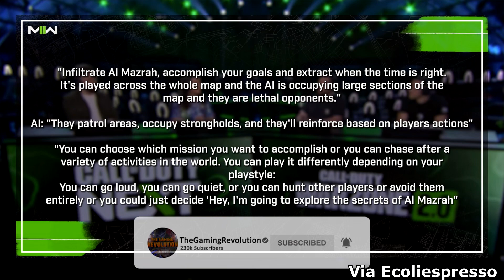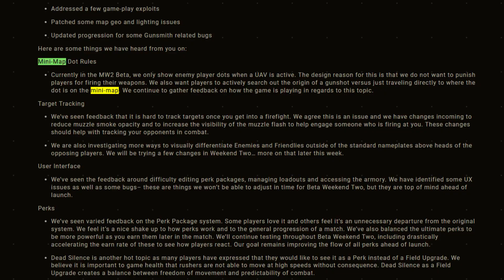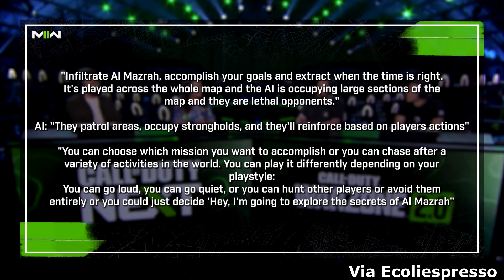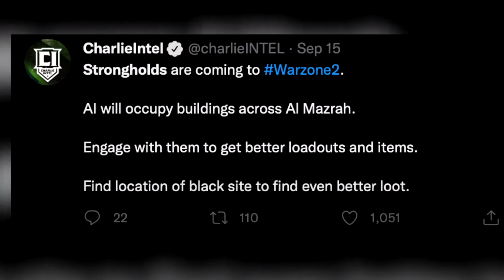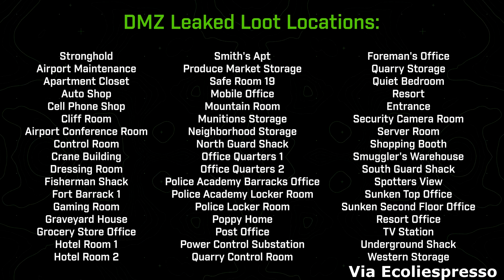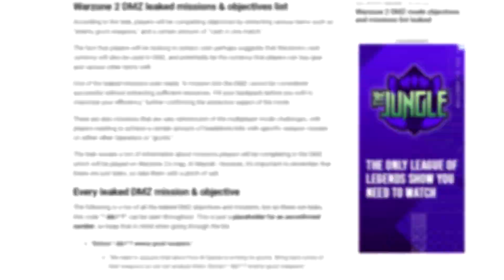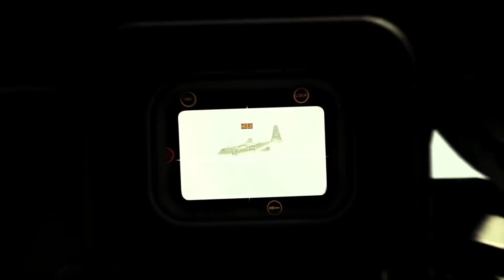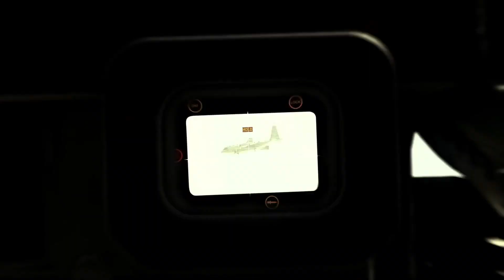MW2 DMZ Gameplay Details Reveal Rewards, Bosses, Nuke, Looting, Exfil (Warzone 2 & Modern Warfare 2)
EPAL.GG is the best place to visit to find a gaming partner! or Invite code "thegr888" for an extra 5 dollars!

MW2 New DMZ Gameplay Details Revealed! Rewards, Bosses, Nuke, Looting, Gulag, Exfil (Warzone 2 & Modern Warfare 2 DMZ COOP Mode)

Timestamps:
0:00 Everything we know about DMZ thus far
0:33 Find gamers to train with - use Invite code "thegr888" for an extra 5 dollars!
1:28 Why I'm more excited for DMZ than Multiplayer & Warzone 2
3:31 I can't wait for MWII's campaign & what will happen to Ghost?
4:27 Why I'm the most excited for DMZ
5:13 DMZ Market Place for Skins & Blueprints (game changer)
5:52 How A.I. Strongholds work in DMZ & contract systems/interactives
7:04 Storyline for DMZ continuing the campaign narrative
7:58 There's a NUKE in DMZ?
8:28 Was the new perk system mainly meant for DMZ? Hindering the other modes?
9:17 New keys system in DMZ to unlock areas, Gulag, and more
9:50 DMZ Vehicles, radiation zones,
10:10 Objectives, cash system,
10:45 Keep loot after exfiling DMZ, Sam Sites, Backpack & more
12:09 Boss fights in DMZ
12:27 All DMZ Challenges, Backpack, vehicles, enemy types, and more